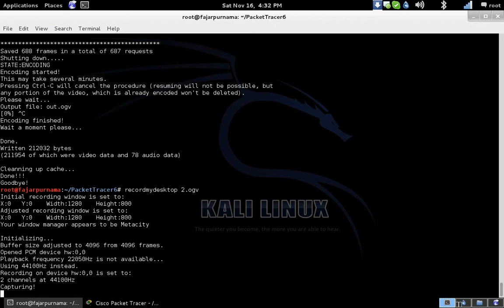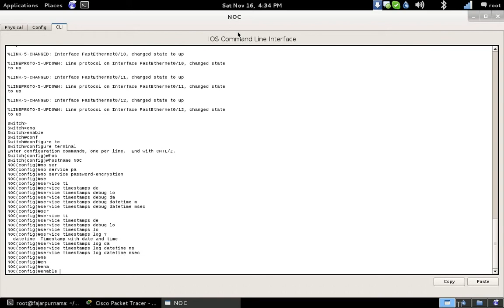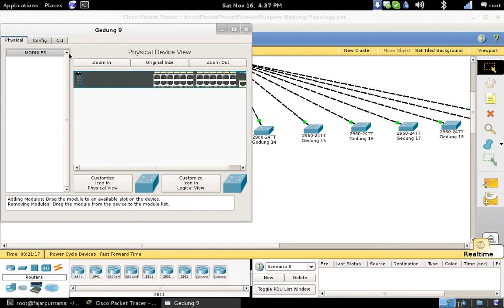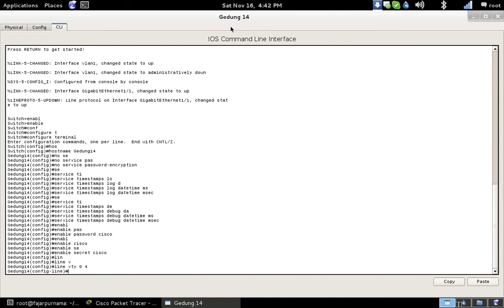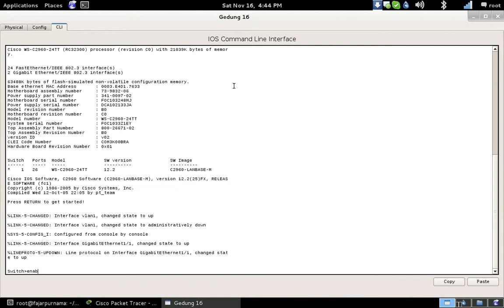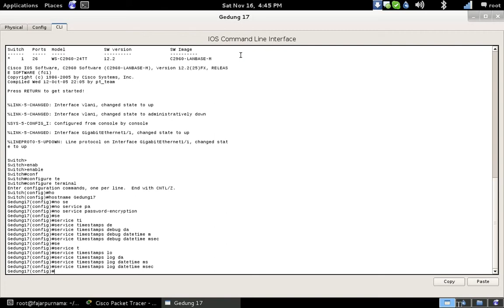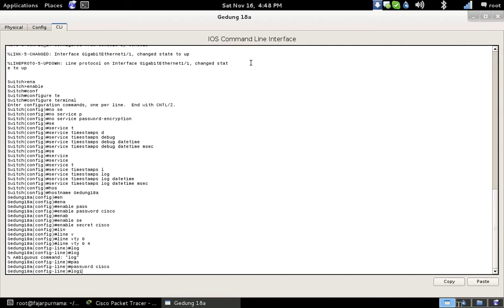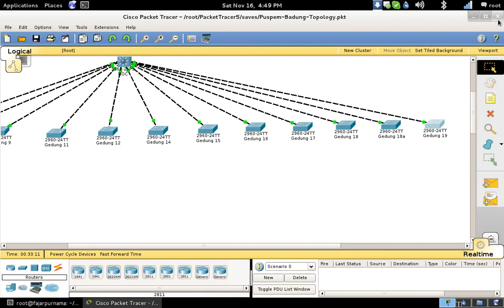2 Debugging and Password Packet Tracer PUSPEM Badung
This is a Cisco Packet Tracer Tutorial base on my Undergraduate Practical Work Report

00:00 Configuring Internet Router
00:10 hostname Internet
00:20 no service password-encryption
00:30 service timestamp debug datetime msec
00:40 enable password cisco
00:50 enable secret cisco
01:00 line vty 0 4
01:10 password cisco
01:20 login, end
01:25 NOC same configuration
02:40 Gedung 7 same configuration
04:00 Gedung 8 same configuration
05:04 Gedung 9 same configuration
06:30 Gedung 11 same configuration
08:00 Gedung 12 same configuration
09:10 Gedung 14 same configuration
10:20 Gedung 15 same configuration
11:35 Gedung 16 same configuration
12:45 Gedung 17 same configuration
13:50 Gedung 18 same configuration
14:50 Gedung 18a same configuration
15:50 Gedung 19 same configuration